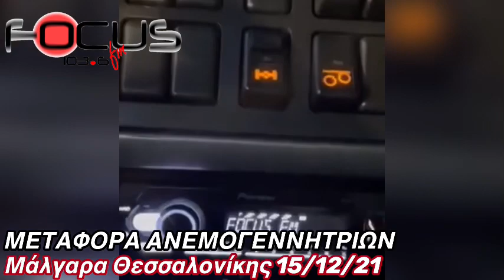ΜΕΤΑΦΟΡΑ ΑΝΕΜΟΓΕΝΝΗΤΡΙΩΝ ΣΤΑ ΜΑΛΓΑΡΑ ΤΗΣ ΘΕΣΣΑΛΟΝΙΚΗΣ 15/12/21